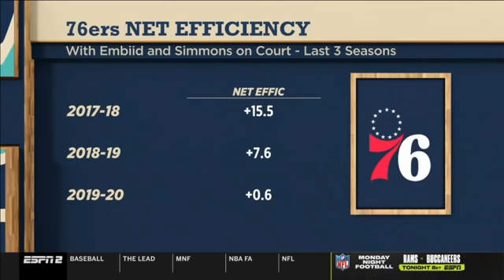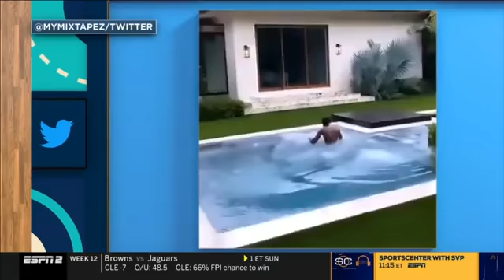Rachel Nichols says Lakers made the best move of NBA Free Agency with Montrezl, Gasol & Dennis